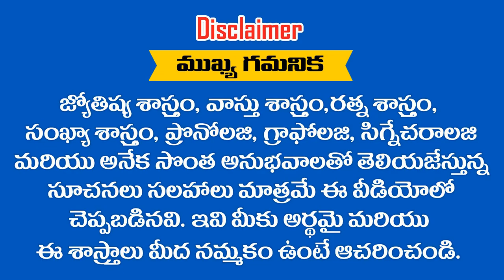" కర్కాటక రాశి "వారికీ ఉద్యోగ ప్రాప్తి పరమశివుని ఆశీస్సులతో లభించబోతుంది